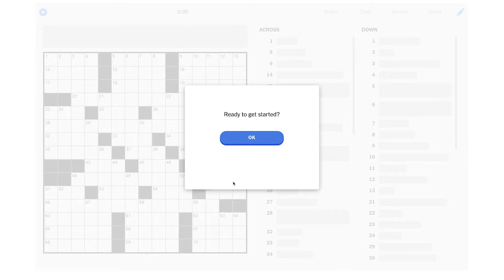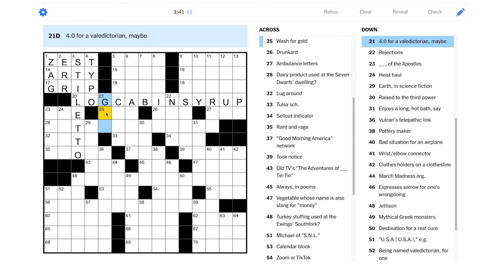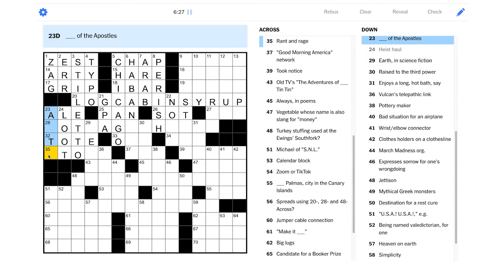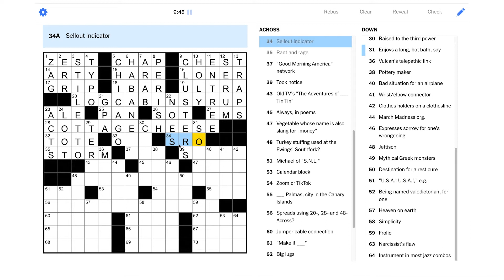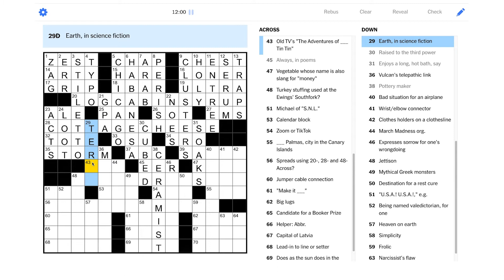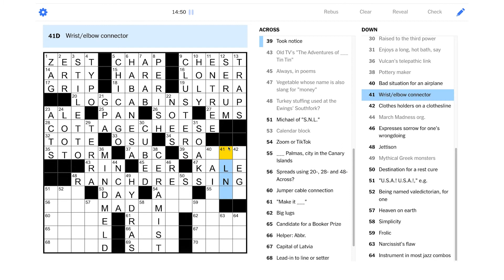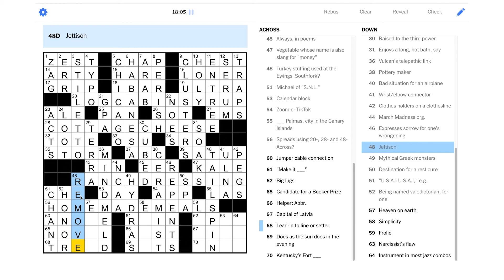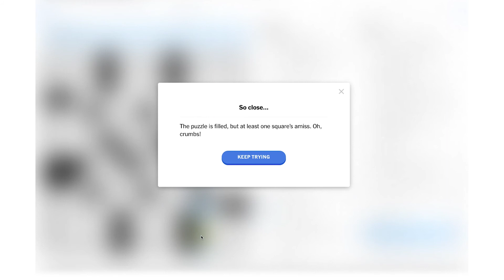Solve With Me: The New York Times Crossword - Tuesday, December 28, 2021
We're eating in on today's Tuesday NYT puzzle!

This is the New York Times crossword for Tuesday, December 28, 2021 by Kathy Wienberg - Edited by Will Shortz.